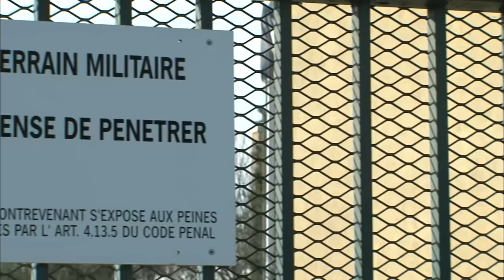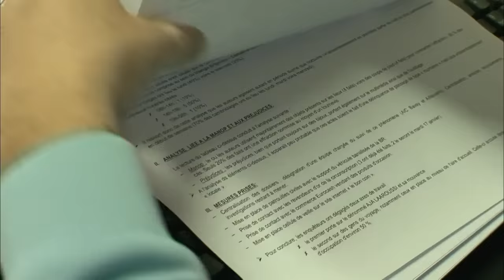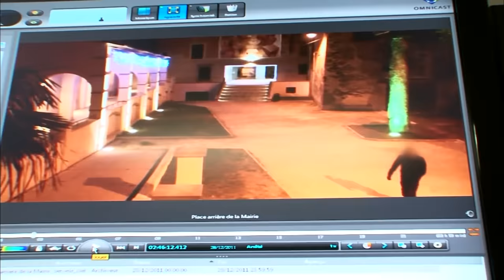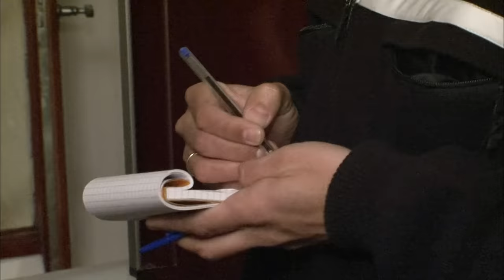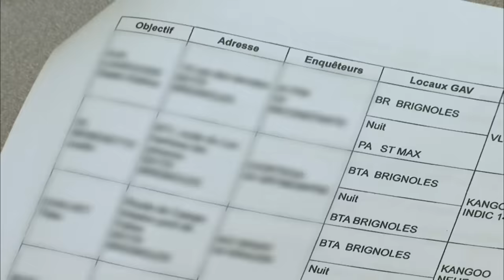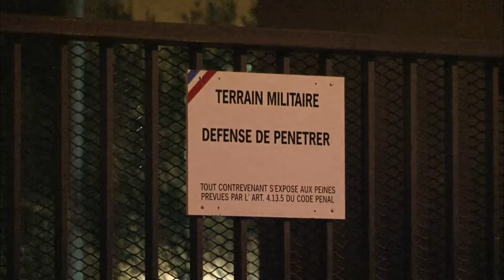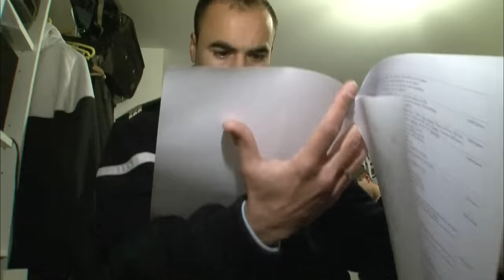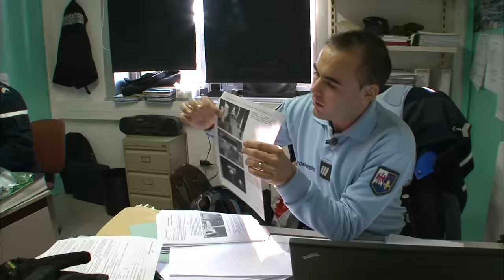Gendarmes : Gang, bijoux et vidéos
Ce numéro  propose une plongée palpitante au sein de la brigade de gendarmerie de Brignoles (Var) chargée de démanteler un gang de cambrioleurs qui dépouillent la ville et ses environs. En un mois et demi, le Chef Dimitri et l'Adjudant Navarro vont être confrontés à un cambriolage par jour; des casseurs aussi déterminés que rusés, qui échappent de justesse à chaque fois aux enquêteurs. Pour les coincer, la brigade va sortir les grands moyens: localisations des téléphones portables des suspects, filatures, visionnages des images de vidéosurveillance et même balise GPS aimantée à la voiture des casseurs pour les suivre à distance. Avant de parvenir à les coincer, les gendarmes iront de surprises en surprises et devront faire appel à toutes leurs expériences pour ficeler dans ses moindres détails, une enquête à suspens.
Réalisateur : Benoit Lanet
Genre : Police